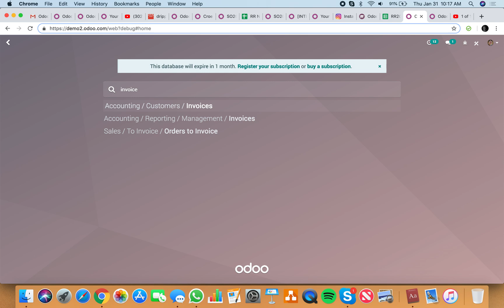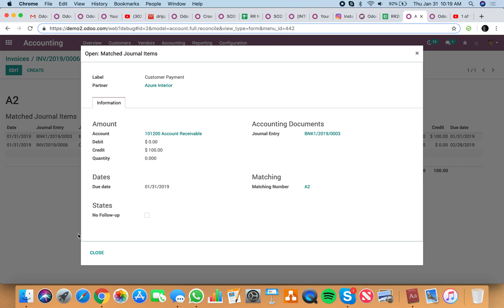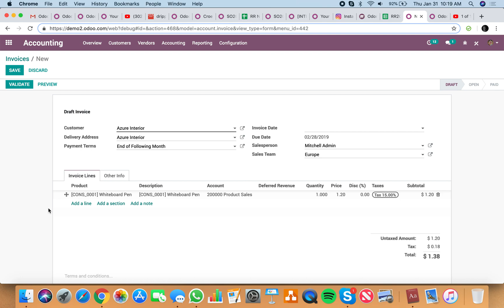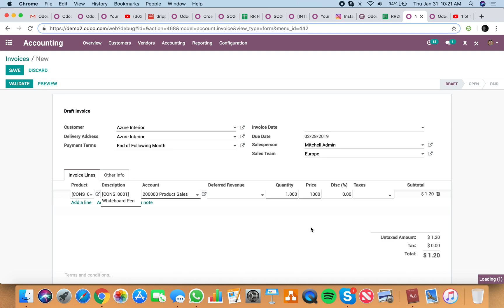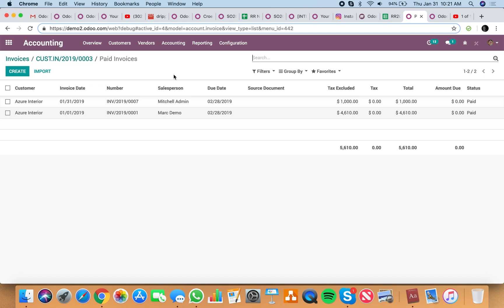Odoo V12 - Applying and Reconciling Payments (against invoices)